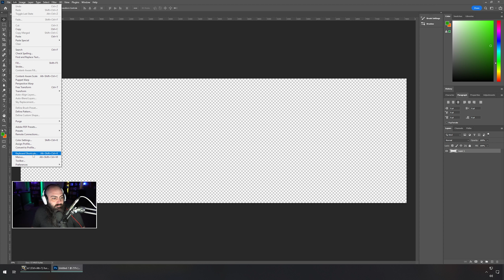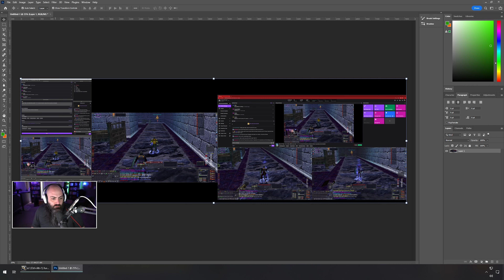Everquest - Sons of Thule - 23 - SK/SHM/BRD - Levels 66 to 70 - Dailies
The Sons of Thule, follow 2 Iksar and their slave Wood elf on their conquest of Norrath. Praise be Thule!

Summary of the rules can be found below.

Rules:
- No Power Leveling
- No Auto Grant
- No P2W Krono Buying
- No Tutorial
- Fresh Gold Accounts / FV, Latest Expansion
- Allowed P2W Bags / Expansion Items
- Allowed External Buffs
- New Guild/Fellowship for the Trio
- Can only level in Kunark until 60, POK Allowed for Spells/etc
- After 60 has to follow expansions, have to keep in the level ranges
- Bazaar allowed, have to farm the platinum
- Grouping allowed, 5 level range MAX
- Have fun =)